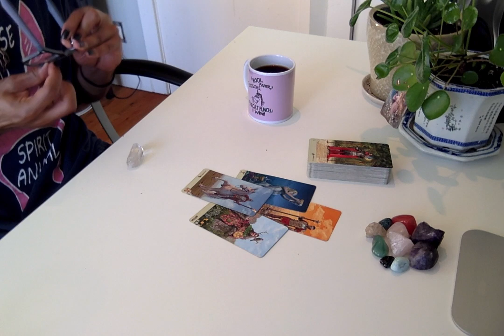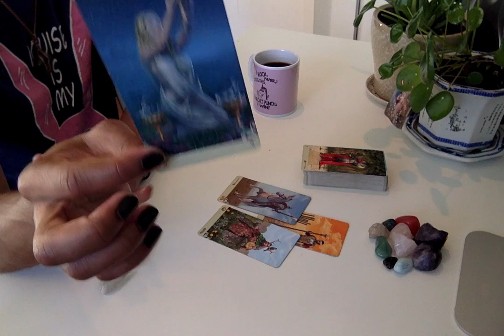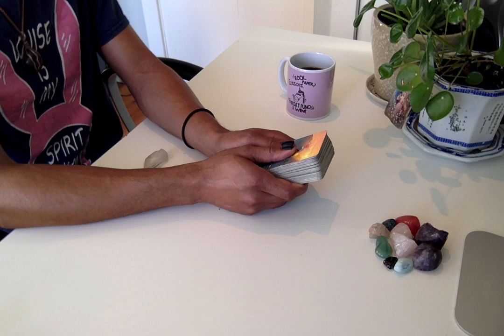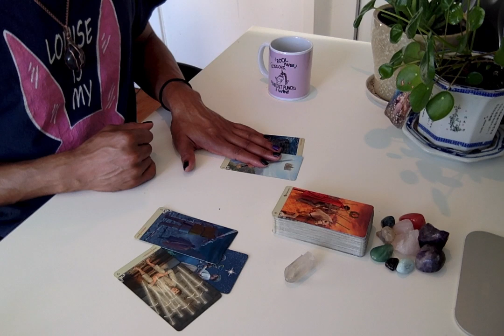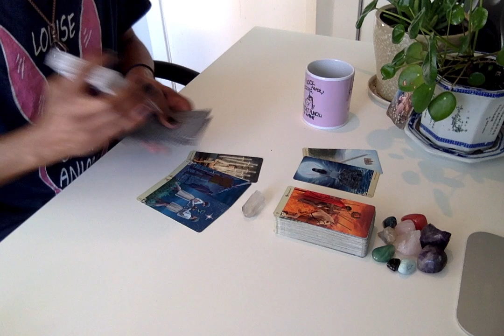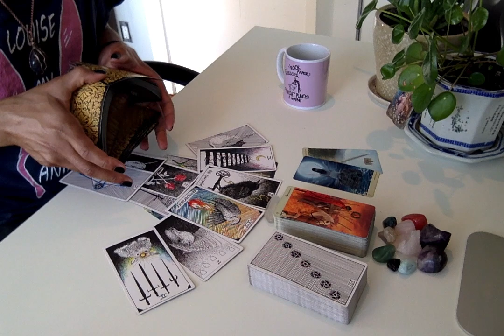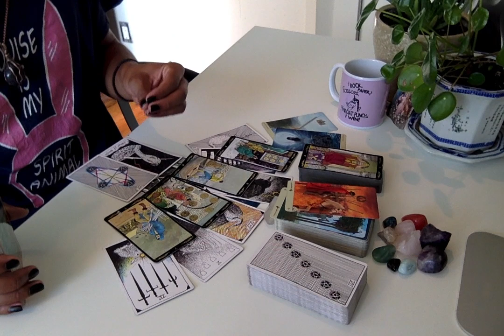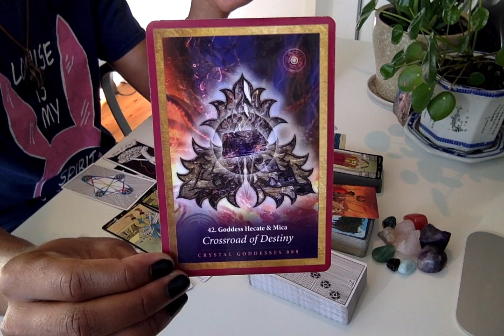Morning Coffee Weekend Edition - * Just. Keep. Going!!! * - 9/20-22/19 Weekend Reading